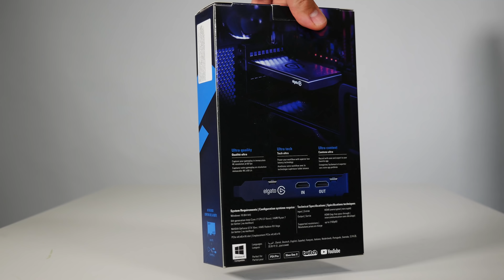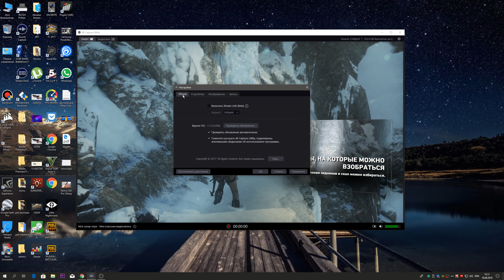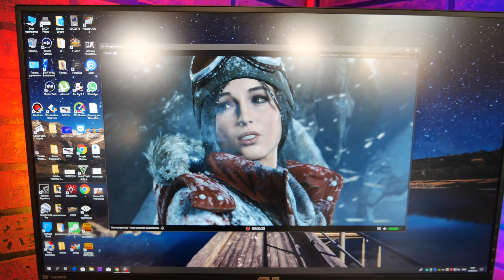Elgato 4K60 Pro - Обзор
Битва рабочих столов 21 Новинка от компании Elgato, плата захвата в 4K 60FPS. Elgato 4k 60 FPS